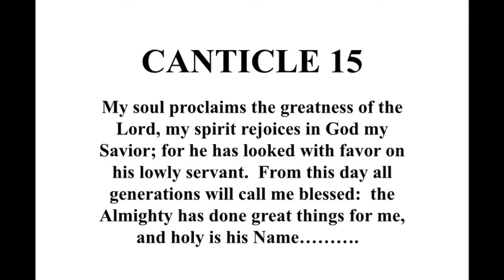Offertory Music: “Song of Mary”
Arranged by Kathy Steinbrenner.
Sung by Members of Epiphany Episcopal Church Choir.